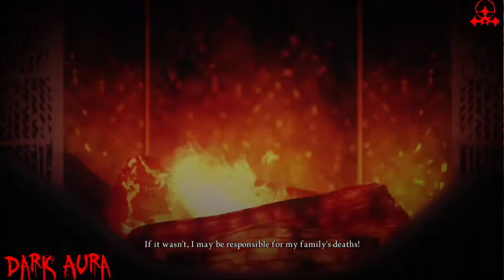KILL EVERYTHING IN SIGHT!!! [Alice The Madness Returns~Part 7]